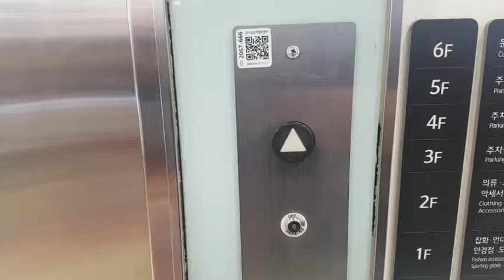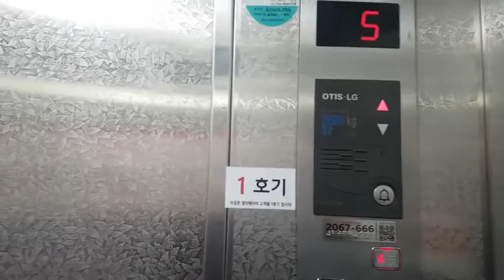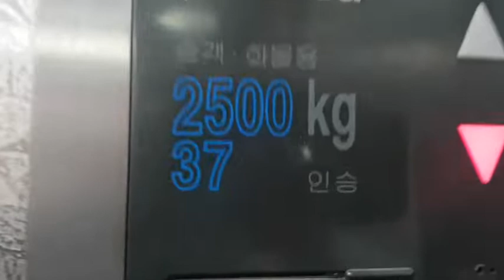(2018.01.06 촬영) 경기도 고양시 덕양구 충장로 150 (행신동) 롯데쇼핑(주)롯데마트고양점 본관 LG산전엘리베이터 대차전 탑사기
오르막에 엄청 혼잡한것과 탑사시간이 3분 넘은점 양해바라며, 현재는 2022년 8월 18일에 새한엘리베이터 SH-RVF로 대차되었습니다.